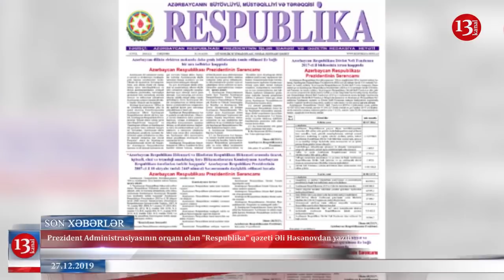"Pensiyamdan 200 azn verirəm"-Sabiq Məmurdan Şok Açıqlama; Əli Həsənovun sərvəti əlindən alına bilər